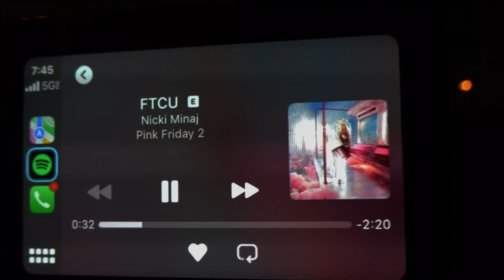WEEK IN MY LIFE | BRUNCH + DINNER + CLUB